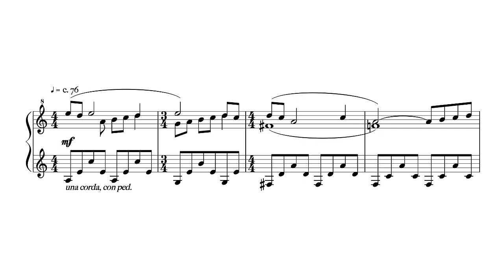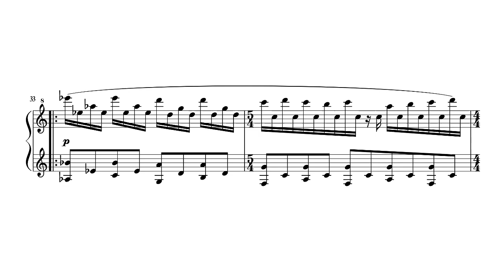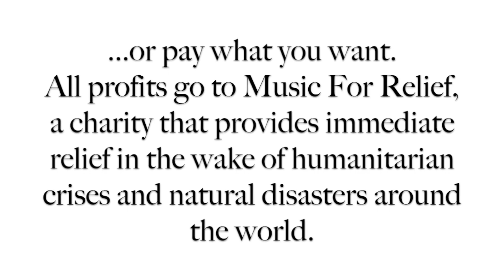Oskar Schuster - Maribel - Score Video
One of the 8 wonderful pieces in Upright Vol. II is Maribel by Oskar Schuster. It's the title track of a short EP that he released earlier this year and is characteristic of his style, with beautiful yet eerie melodies, unusual time signature changes and unexpected harmonic shifts. Download it for free at uprighteditions.bandcamp.com or pay whatever you want, with all profits going to Music for Relief.